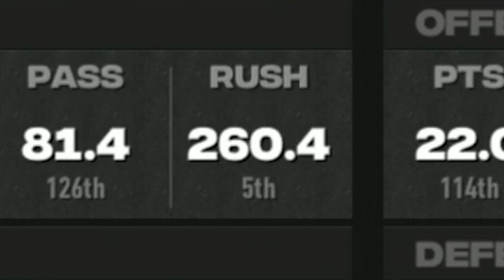Not Even an Army Can Stop Broly! - NCAA 14 Monmouth Hawks Prestige Dynasty Ep. 23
RIP Paragus.

Monmouth Hawks vs. Army Black Knights

THE RULES:
-A pretige dynasty is one where you can only sign recruits of the same prestige level as your school (i.e. 1 Star Prestige can only sign 1 star recruits)
-Extra rule No. 1: There is a limit of 5 JUCOs per season
-Extra rule No. 2: If we fail to gain a star rating (or lose a rating) after the season, we will lose 10 scholarships the next year, and continue to lose 5 scholarships per season until we gain a star. Additionally, we will not be able to sign any JUCOs until we gain the next star rating.

Featuring the College Football Revamped mod - cfbrevamped.com

PSN: jellybeansniper
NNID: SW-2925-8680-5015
XBL: Sge77i